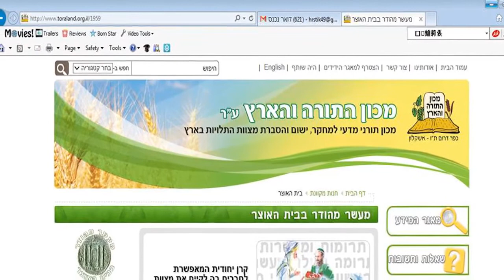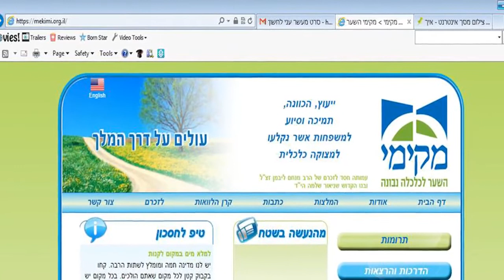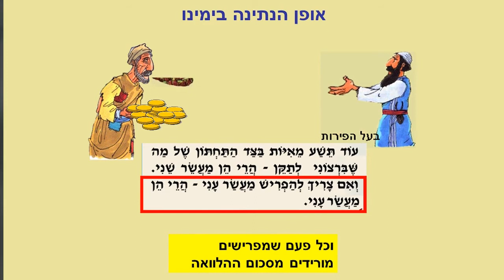נתינת מעשר עני | מכון התורה והארץ